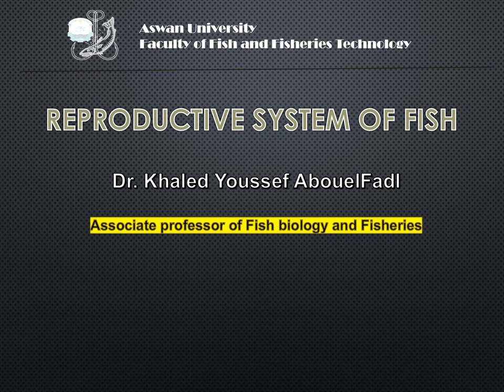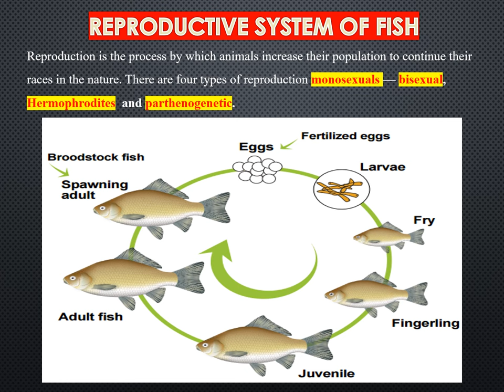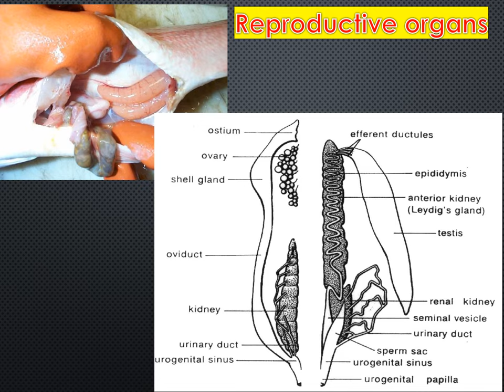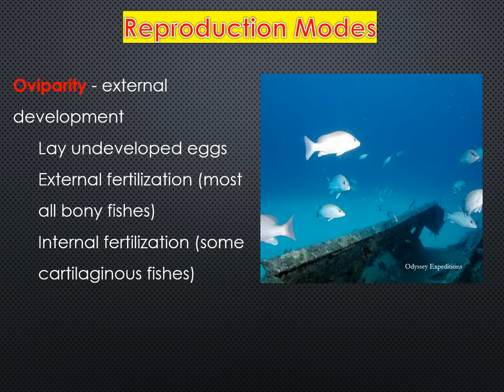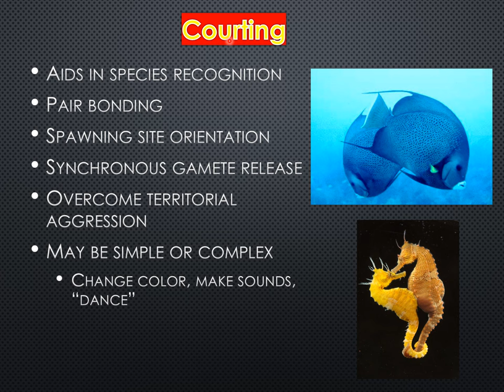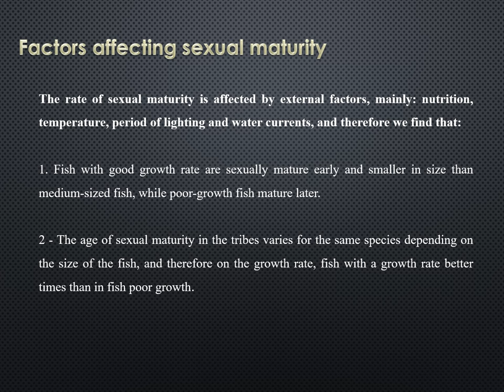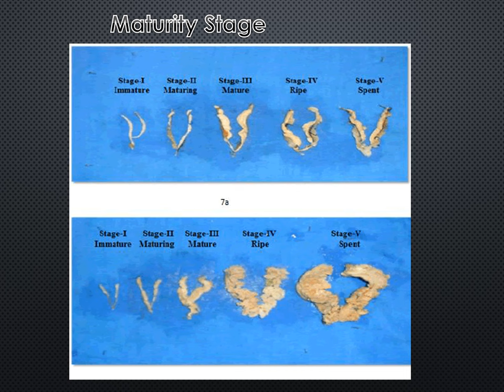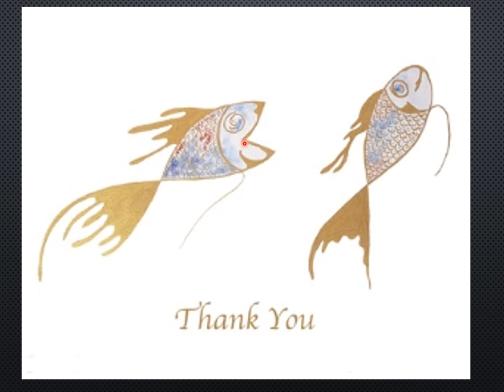التكاثر فى الاسماك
كيف تتكاثر الاسماك و ما هى سلوك الاسماك اثناء التكاثر و هل التخصيب فى الاسماك داخلى ام خارجى و هل توجد اسماك تلد ؟؟